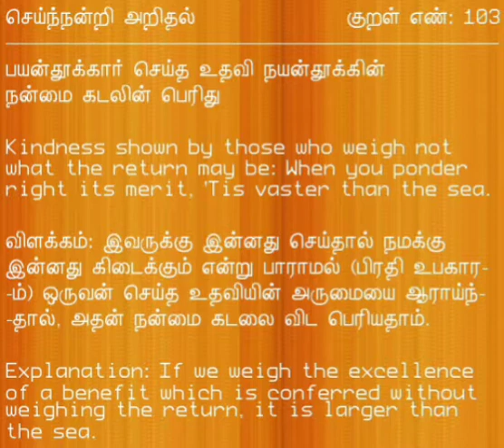Thirukkural-Aram Kural-103: திருக்குறள்-அறம் குறள்-103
பயன்தூக்கார் செய்த உதவி நயன்தூக்கின்
 நன்மை கடலின் பெரிது.

மு.வ உரை:
இன்ன பயன் கிடைக்கும் என்றுஆராயாமல் ஒருவன் செய்த உதவியின் அன்புடைமையை ஆராய்ந்தால் அதன் நன்மை கடலைவிட பெரியதாகும்.

என்ன பயன் கிடைக்கும் என்று எண்ணிப் பார்க்காமலே, அன்பின் காரணமாக ஒருவர் செய்த உதவியின் சிறப்பு கடலை விடப் பெரிது.

Translation:
If we weigh the excellence of a benefit which is conferred without weighing the return, it is larger than the sea.

Explanation:
Kindness shown by those who weigh not what the return may be:
 When you ponder right its merit, 'Tis vaster than the sea.